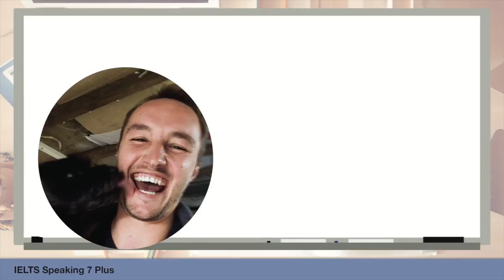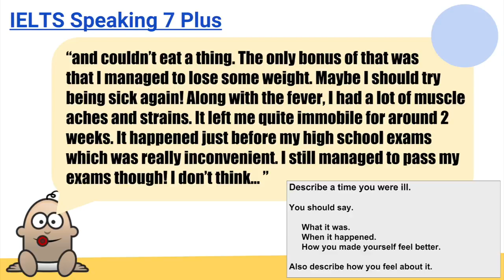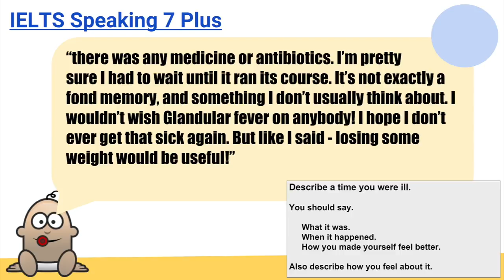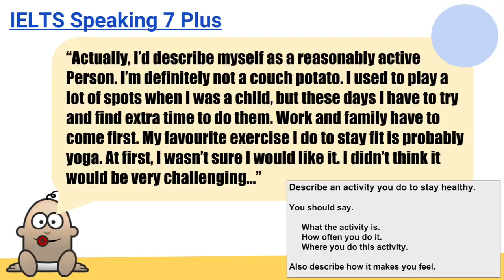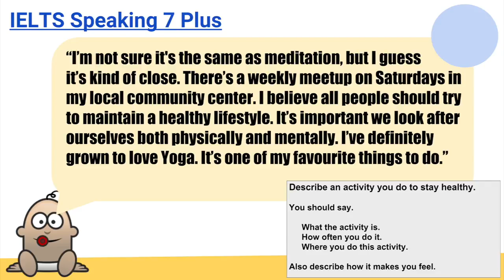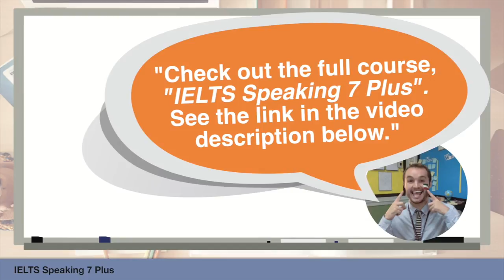IELTS Speaking Part 2: Topic Health [Cue Cards]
IELTS Speaking topic health with vocabulary and answers. Learn new vocabulary to help you discuss the the IELTS Speaking part 2 topic "health".
Health is very common topic in the IELTS Speaking test. In this IELTS lesson, I'll highlight 6 top phrases which are easy to use and will help you get a higher band score. Steal the language and vocabulary to use on the day of your IELTS test.

Part 2 Cue Card 1: "Describe a time you were ill."

Part 2 Cue Card 2: "Describe something you do to stay healthy."

In part 2 of the IELTS Speaking test, you will be given a topic cue card. On this cue card, there will be some prompts to give you some ideas about what to speak about. There are many different topics that you could get, but "health" is fairly common, and you may also need to talk about it in either Part 1 or Part 3 of the IELTS speaking test.

Join IELTS 7 Plus now to ACE your IELTS Academic test.

👉 shorturl.at/tIUV3

By enrolling to IELTS 7 Plus, you get...
✔️ Over 28 hours of online learning
✔️ Master all sections of the IELTS Academic test
✔️ Learn strategies for IELTS Writing Task 1 and Task 2
✔️ Direct Q+A with me!
✔️ Boost your overall English fluency to get a high IELTS bandscore

Let's ace your IELTS test today!

👉 shorturl.at/tIUV3